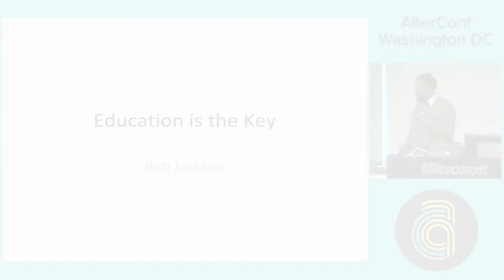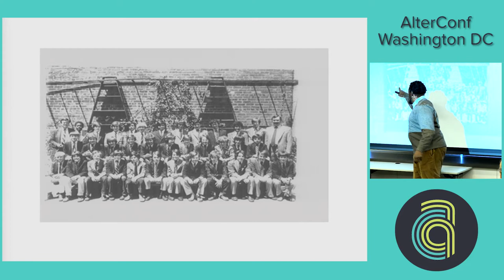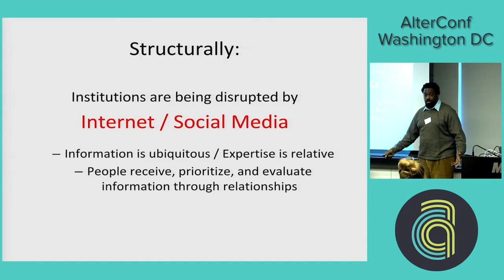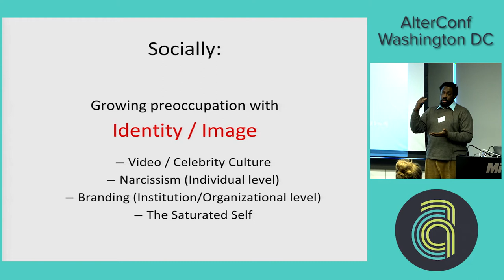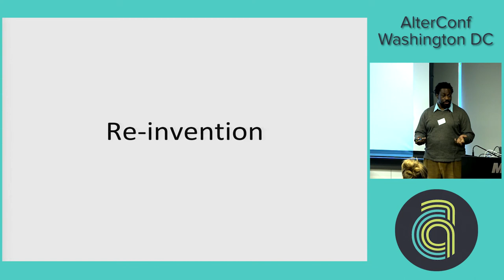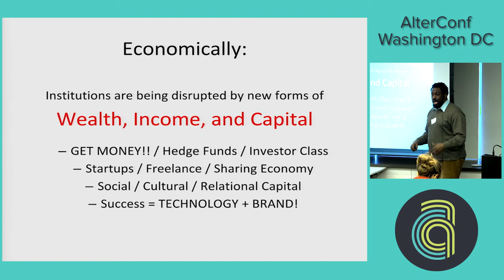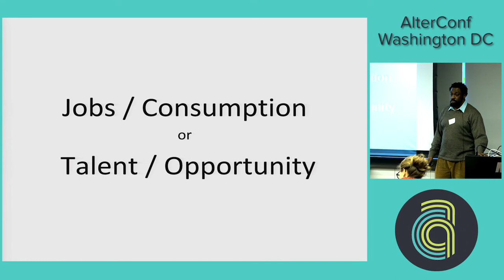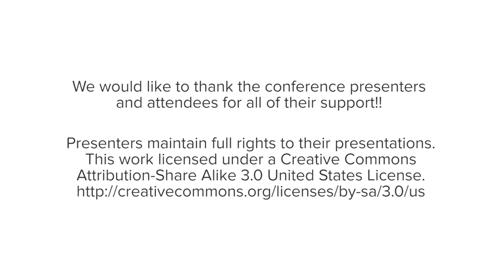AlterConf Washington DC 2016 - Education is the Key by Rob Jackson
Education is the Key by Rob Jackson

The social contract between Education and society is broken. The demand for learning and growth has exceeded the Education people can afford, yet we still believe Education is the key. Despite various efforts at reform, Education is the same as it was at the turn of the 20th century. We have been looking for improvements within Education to help people adjust to changes in the economy brought about by rapid advances in computer technology, but what if technology is already helping people adjust and Education isn’t a part of it? What if the functions we have traditionally associated with Education were re-distributed to individuals just like computing, bandwidth, and digital storage? Nearly every revolutionary change in the history of human progress came about because someone questioned some time-honored belief or tradition and in doing so revealed a new truth, a new way of doing things. There is no reason to keep pursuing Education in its current form, especially if it’s not working.